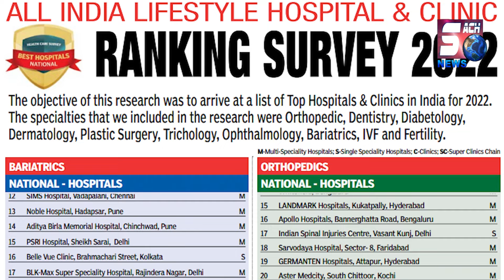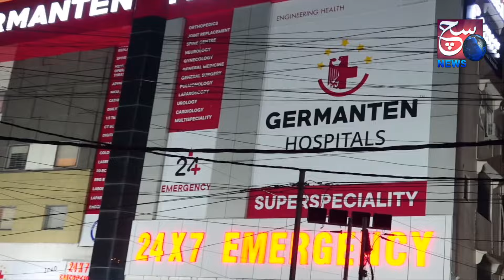CM Revanth reddy ne ki District Collectors ke sath meeting kya kuch hua dekhiye | SACHNEWS